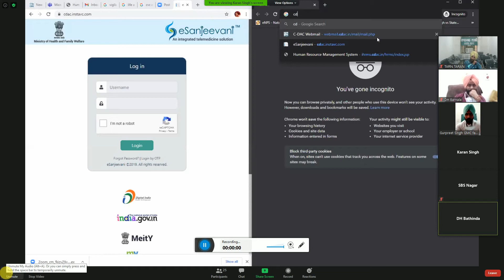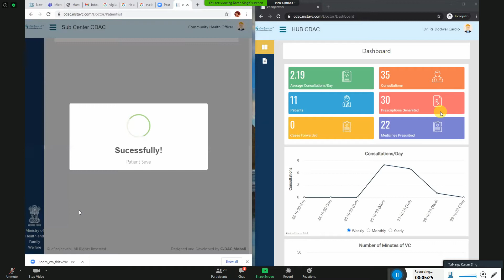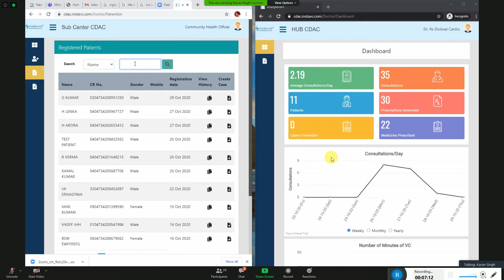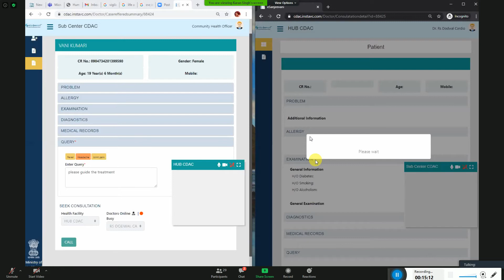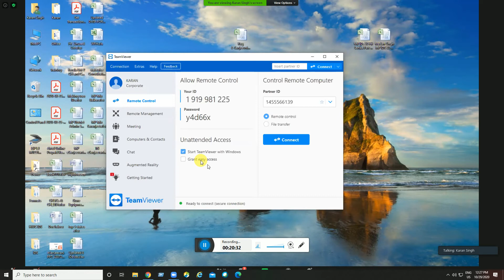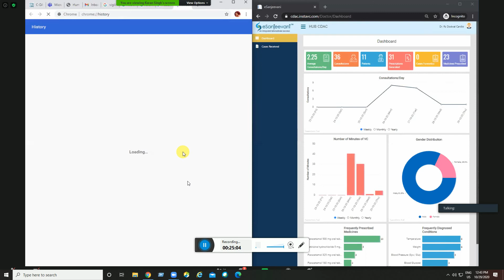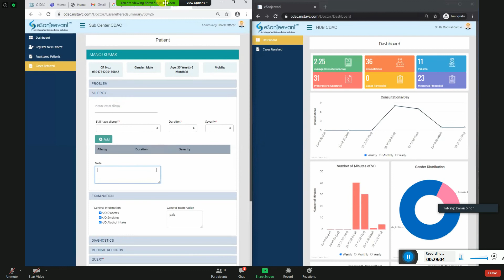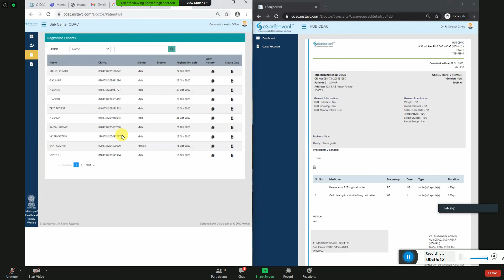how to operate esanjeevani.in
this video is only for purpose of training
esanjeevaniopd.in